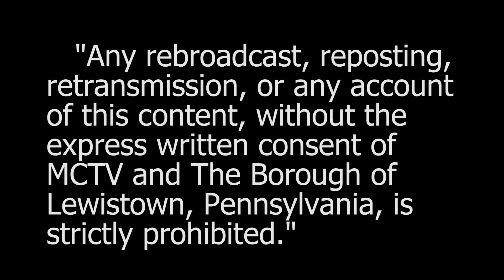05-30-24 MC Commissioner Meeting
Recorded by MCTV from the Mifflin County Courthouse